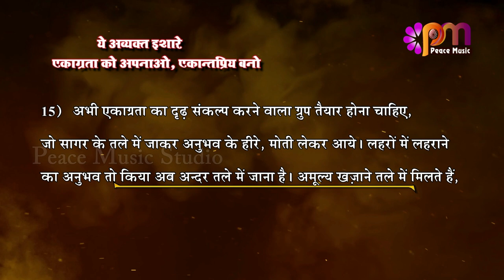15 Sep 2024 अव्यक्त इशारा Avyakt Ishara